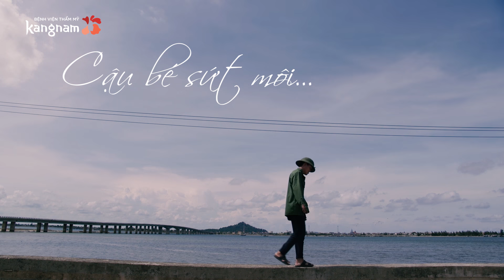Câu chuyện cảm động về cậu bé sứt môi và người cha áo rách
Võ Văn Nam - cậu bé sứt môi, hở hàm ếch bẩm sinh đến từ Hà Tĩnh. Từ nhỏ đến lớn, Nam và bố nương tựa vào nhau để sống.

Nam bị khiếm khuyết về ngoại hình cộng thêm hoàn cảnh khó khăn, mẹ Nam mất sớm nên cuộc sống dường như đi vào ngõ cụt.

Liệu có phép màu nào đến với cậu bé này. Xem video để tìm câu trả lời nhé!

BỆNH VIỆN THẨM MỸ KANGNAM HÀN QUỐC

🏥 Hà Nội: 190 Trường Chinh, Phường Khương Thượng, Quận Đống Đa
🏥 HCM: 666 Cách mạng Tháng Tám, Phường 5, Quận Tân Bình